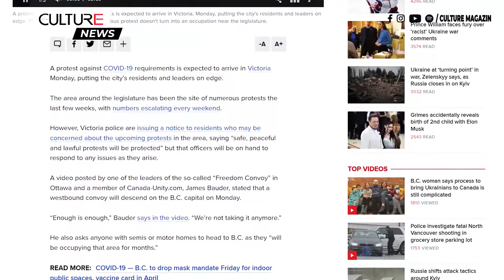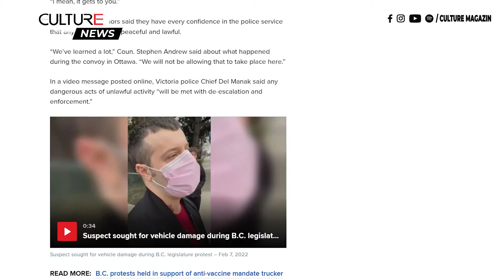TIN CANADA | Một cuộc biểu tình Đoàn xe tự do dự kiến xảy ra ở Victoria, BC